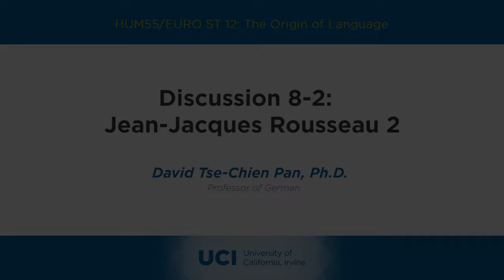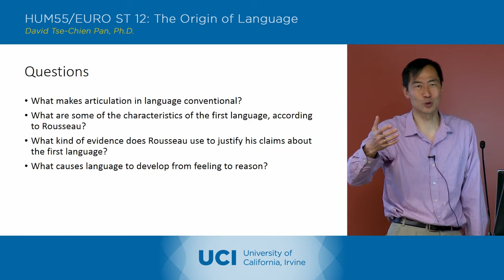The Origin of Language - 8-2 - Jean Jacques Rousseau 2 - Discussion